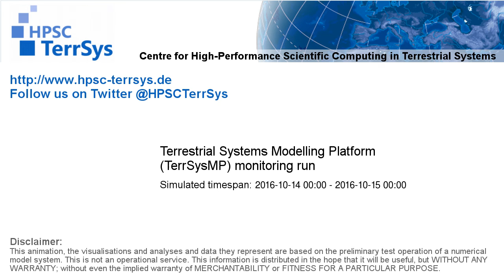TerrSysMP monitoring run 2016-10-14 - recharge - NRW (24h)